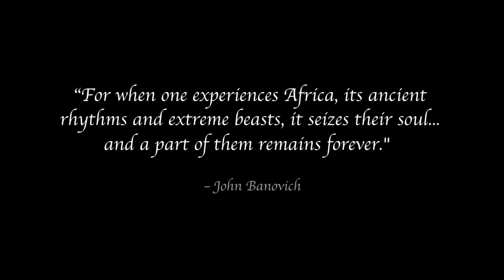How John Banovich finds his Inspiration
"For when one experiences Africa, its ancient rhythms and extreme beasts, it seizes their soul.. and a part of them remains forever."
- John Banovich